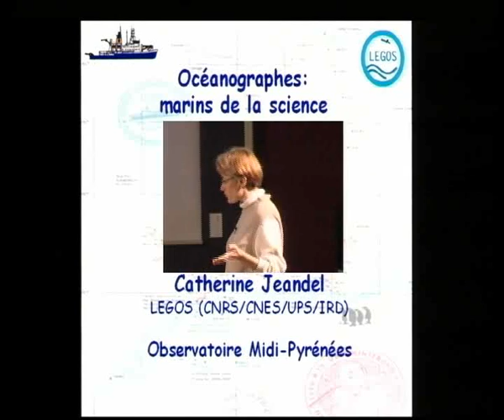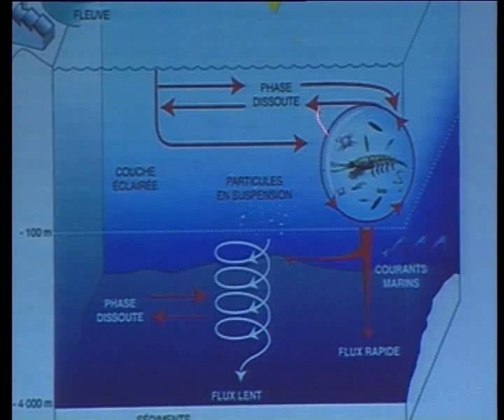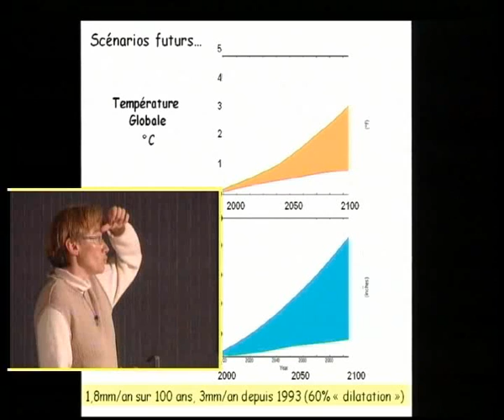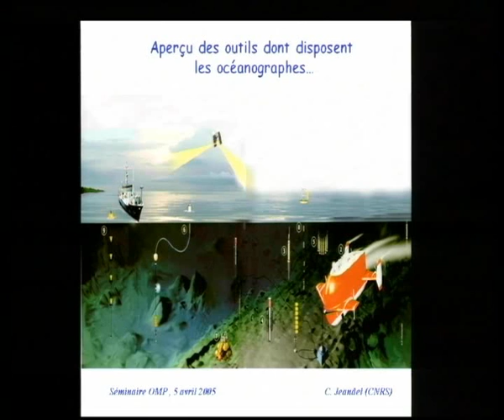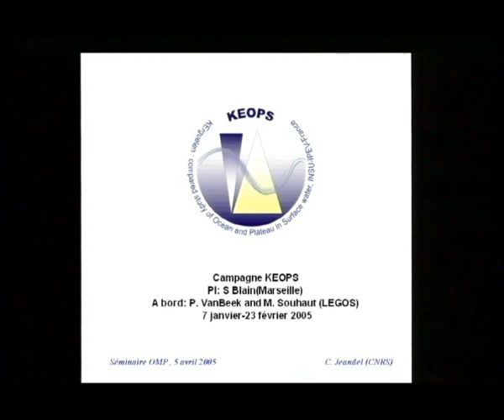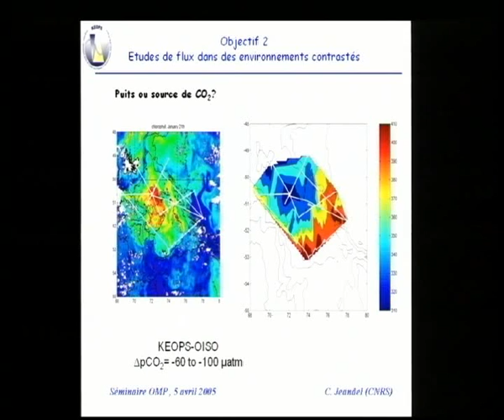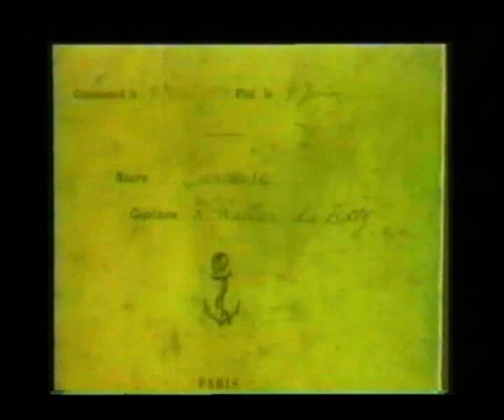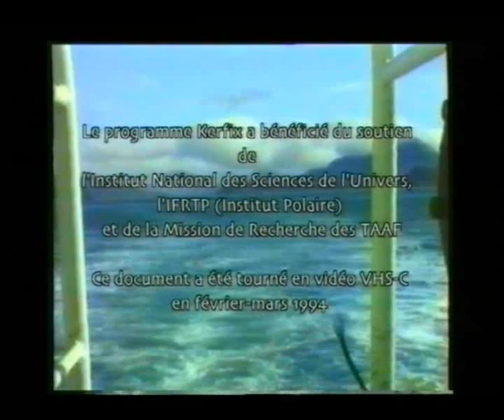Océanographes, marins de la Science. 5 avril 2005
Conférence donnée le  5 avril 2005 par Catherine Jeandel du Laboratoire d'études en Géophysique et Océanographie Spatiales -OMP,  dans le cadre des Grands Séminaires de l'Observatoire Midi-Pyrénées.
Les questions scientifiques actuellement posées aux océanographes sont majeures pour la société: rôle de l'océan dans le contrôle du climat, dans l'absorption du gaz carbonique anthropique, dans le cycle des éléments chimiques (polluants ou non). Pour y répondre, il est essentiel de prendre la mesure de la complexité inhérente à la nature de l'objet «océan»: milieu physique (immense machine thermique), chimique (lieu de transit de tous les éléments de la classification périodique) et biologique (lieu de vie et de ressources pour l'homme). Par ailleurs, le domaine à explorer est immense, variable, hostile... Répondre aux enjeux de l'océanographie nécessite
1) de fédérer les informations portées par de nombreuses disciplines, de la télé-détection à la biologie moléculaire fine
2) de déployer des outils très variés pour explorer le milieu: données satellitaires sophistiquées, mesures in situ par des capteurs sous-marins, flotteurs performants, mesures spectrométriques d'isotopes présents en quantité infinitésimales dans l'eau de mer...
L'opération KEOPS (INSU-PROOF/IPEV) a pour objectif de comprendre pourquoi la productivité de surface de l'océan austral (floraison des algues) est intensifiée dans le sillage des îles KERGUELEN, comme le montrent les images satellites de couleur de l'eau. Une importante campagne en mer vient de se dérouler sur le «Marion-Dufresne» en Janvier et Février 2005, à laquelle a participé l?équipe de Géochimie Marine du LEGOS. Le séminaire se basera sur cette expérience pour illustrer l'approche pluri-outils et pluri-disciplinaire déployée par les scientifiques pour répondre à cet objectif.